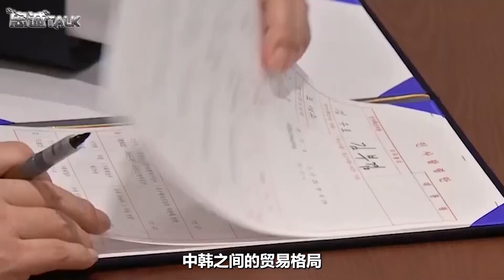韓國觸碰紅線，中國靜待其變，尹錫悅正被美日架在火上烤【卢忠诚】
韓國外交、經濟全面潰退，中國靜待其變，只需稍微添點油，就能把尹錫悅架在火上烤
韓國觸碰紅線，中國靜待其變，尹錫悅正被美日架在火上烤